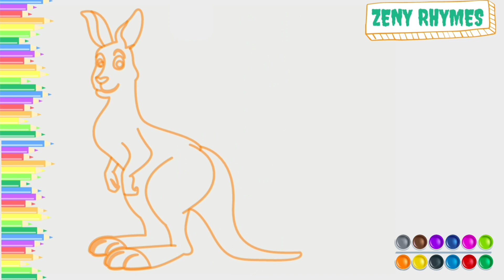Easy Kangaroo Drawing for Kids | Step By Step kangaroo Drawing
Easy Drawing Practice And Colouring For Kids

Today, we will learn How to draw a Kangaroo in our channel.We will draw a Kangaroo step by step.

National Animal Of Austarllia

This kids video is about drawing and coloring. This is very easy drawing for kids, you can try with us.

30. Art for Kids | How to Draw Beautiful House | Step By Step House Drawing for Beginners